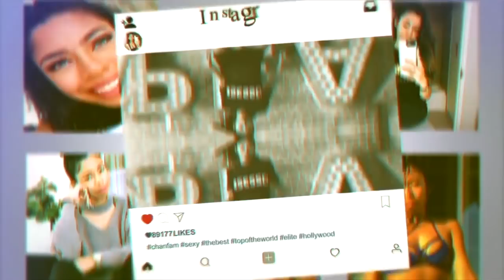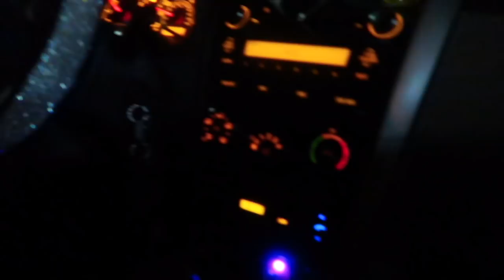IT SNOWED IN LOS ANGELES! | ChandlerAlexisVlogs #113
i never thought this would happen...